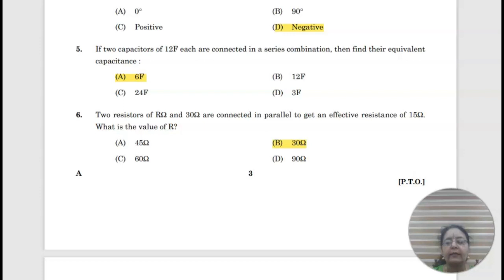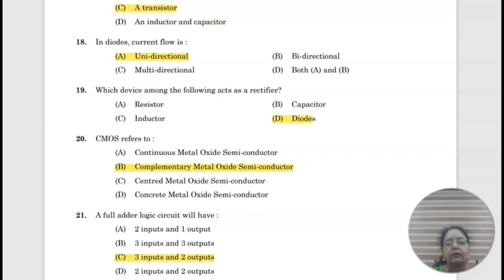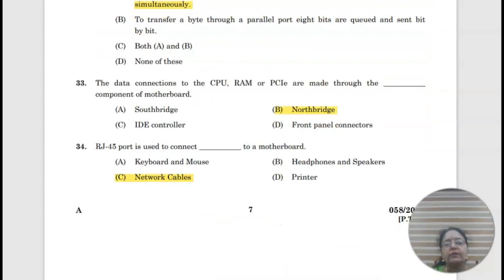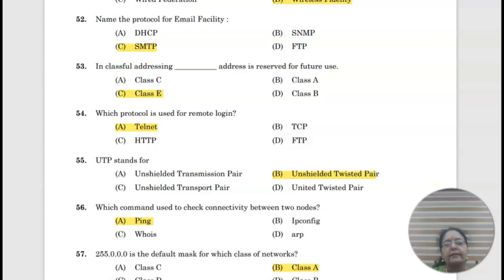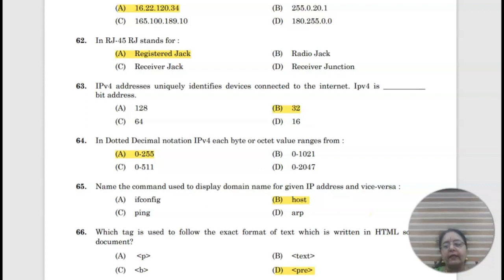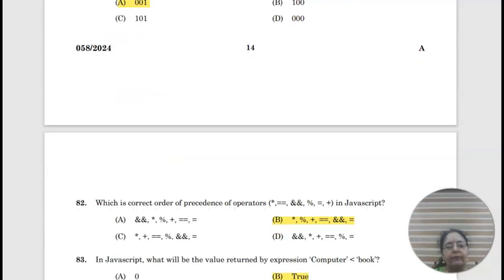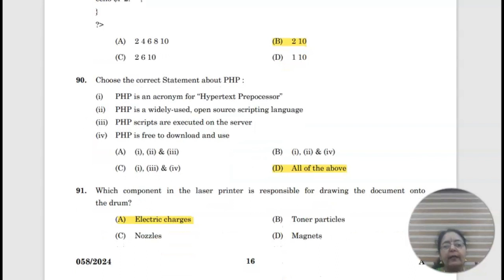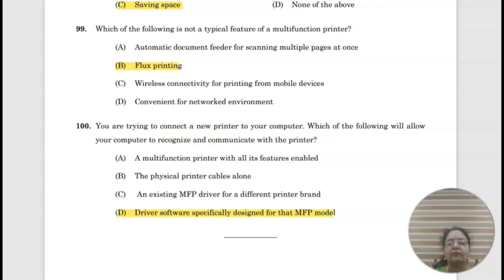15-05-2024 , 429/2023 - TRADESMAN INFORMATION TECHNOLOGY ,PSC PROVISIONAL ANSWER KEY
429/2023 - TRADESMAN INFORMATION TECHNOLOGY , PSC PROVISIONAL ANSWER KEY , TECHNICAL EDUCATION
# PSC
# ANSWER KEY